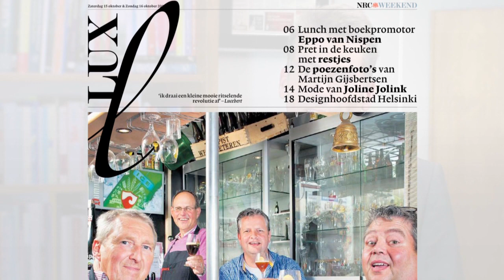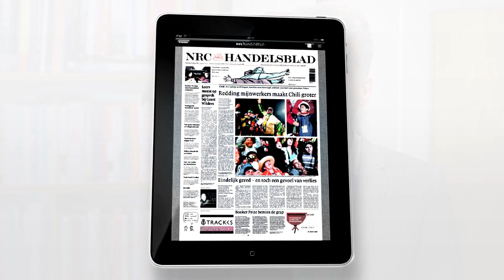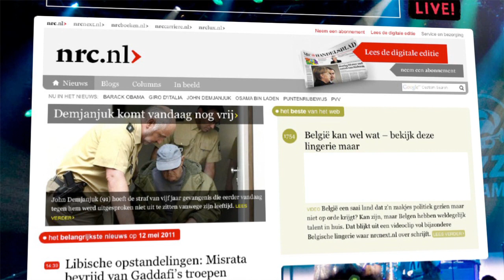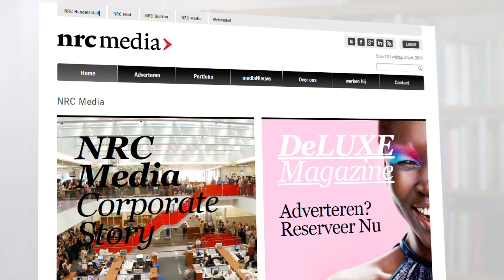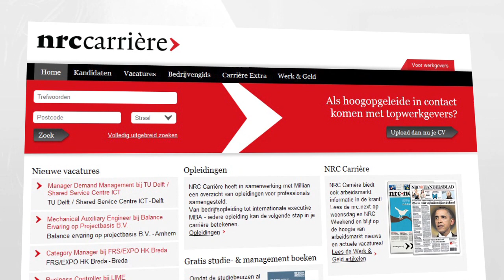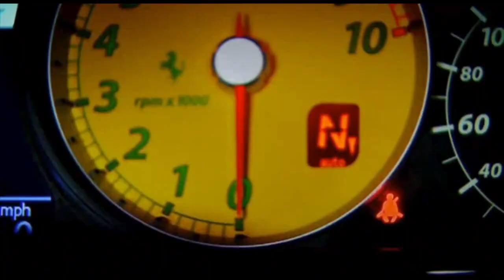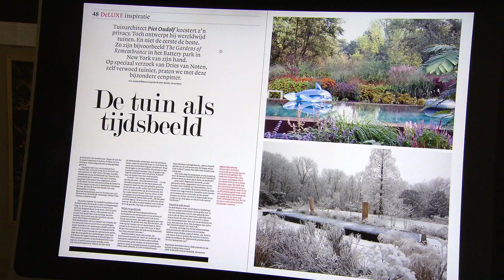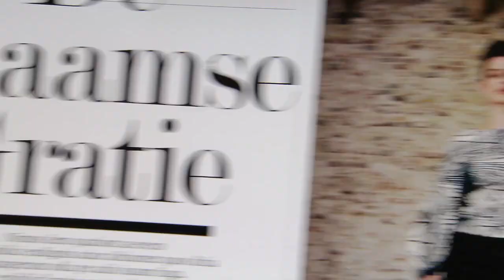NRC Media 2012